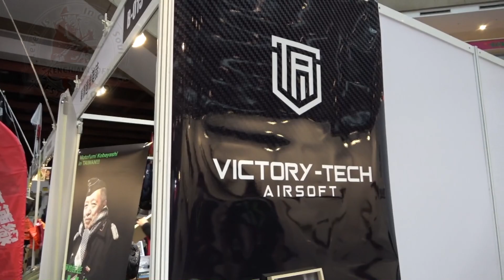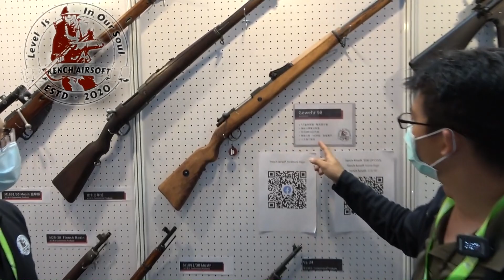MOA2022 Q毛帶你來看看「Trench Airsoft 及 Victory Tech Airsoft」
大家好～～～Q毛的啦！！
接下來的一段時間都會是MOA2022的影片還請多多包涵
如果有各位喜歡的品牌沒介紹到也請多見諒（畢竟時間有限）
那展商名稱都在標題上囉
那就請大家看影片囉～～～

PS：會在FB的PO文上把全部的影片歸在同一的置頂文章唷～～～
         YOUTUBE的會做一個MOA2022的播放清單～～～

FB：Qmoer Airsoft info / Q毛的生存遊戲（除了YT以外主要影片放的地方唷）